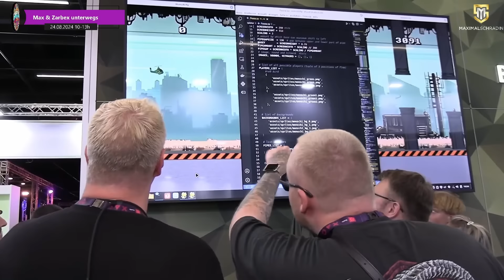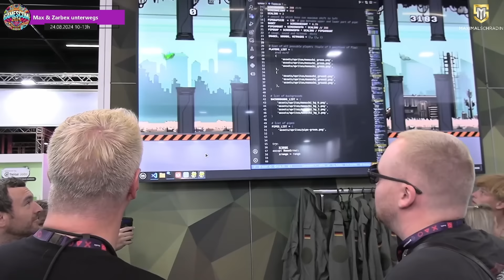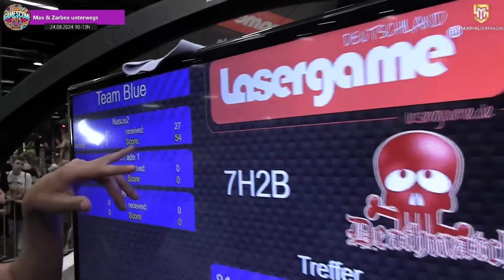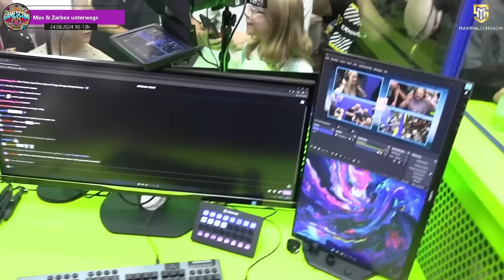ZARBEX GEHT K.O.⁉️⚔️| GAMESCOM IRL mit ZARBEX und SCHRADIN (es kracht im wahrsten Sinne des Wortes🤣)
Zarbex und Schradin machen die Gamescom unsicher. Wer wird das Duell für sich entscheiden?
Mit: @zarbex
Hier werden alle Highlights von Max Schradin hochgeladen.